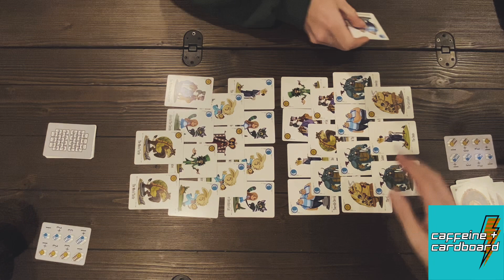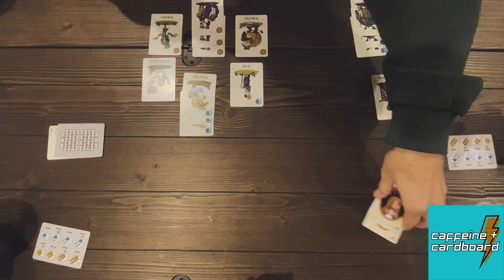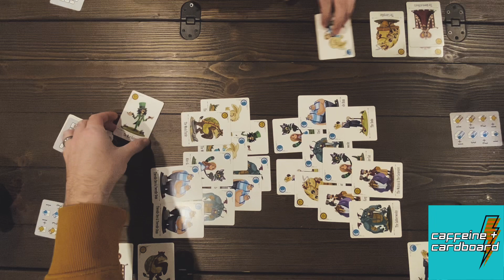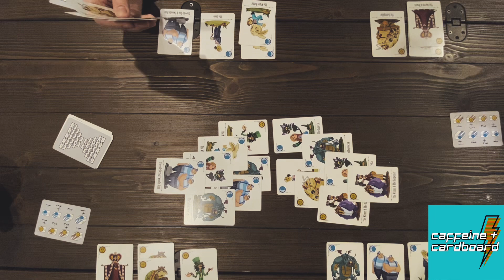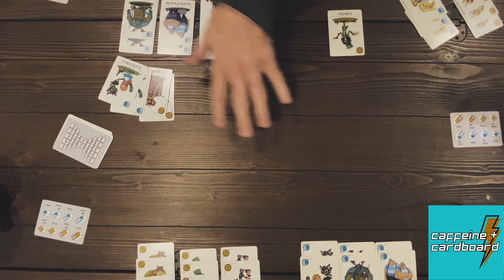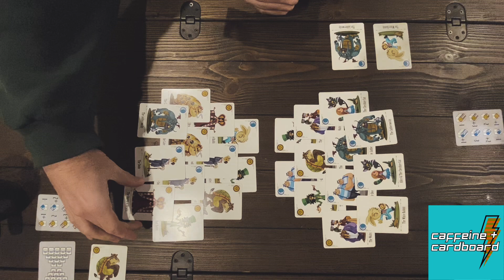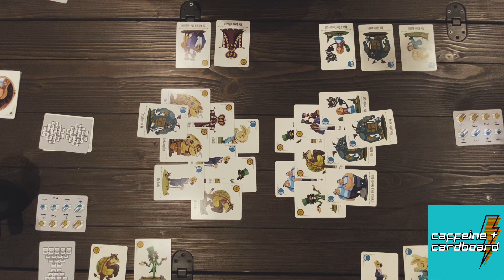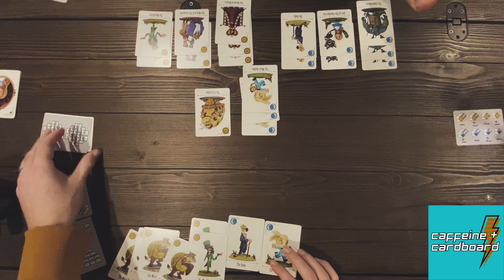Reflections in the Looking Glass Playthrough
We go three rounds of this brand new 2-player card game from publisher Electric Pepper Games. You can find it on Kickstarter beginning March 14th!